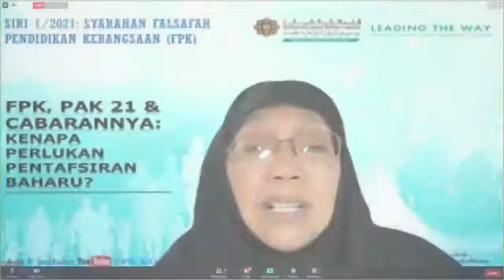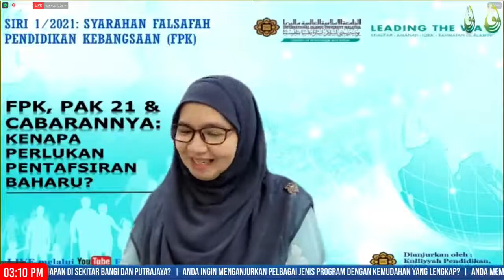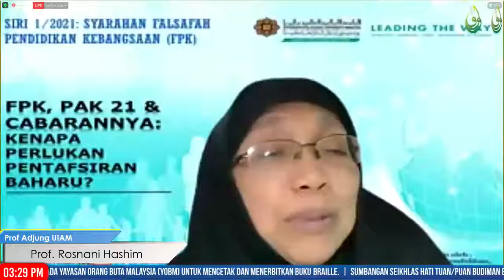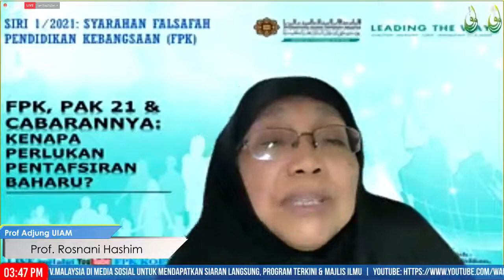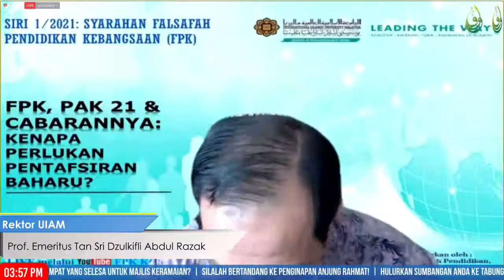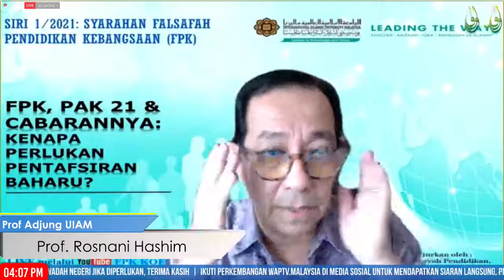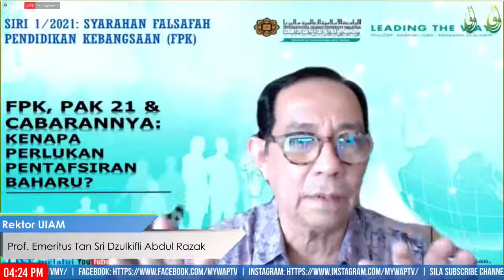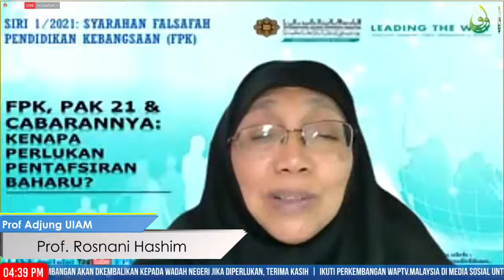FPK, PAK 21 & Cabarannya: Kenapa perlukan penafsiran semula? (WEBINAR FPK SIRI 1)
WEBINAR FALSAFAH PENDIDIKAN KEBANGSAAN SIRI 1

Tajuk: FPK, PAK 21 & Cabarannya: Kenapa perlukan penafsiran semula?

Panel & Moderator:

Panel 1: Tan Sri Dr. Wan Zahid Nordin
Pro Canselor, USAS

Panel 2: Prof. Emeritus Tan Sri Dzulkifli Abdul Razak
Rektor UIAM

Moderator: Prof. Rosnani Hashim
Prof Adjung UIAM

Tarikh: 30 Mac 2021 (Selasa)

Masa: 3.00 ptg

Anjuran: Kulliyyah Pendidikan, UIAM